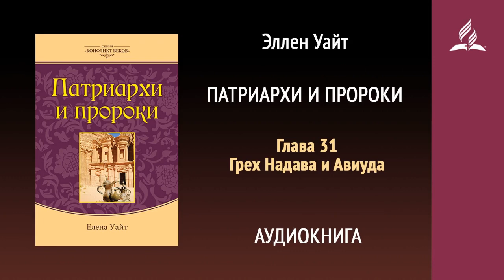Патриархи и пророки Глава 31 Грех Надава и Авиуда Аудиокнига